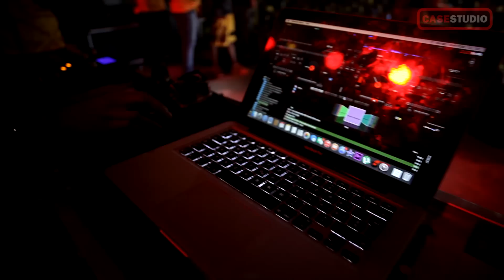MC Skilo - Festa da bateria da Jovem Sport 2015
CASESTUDIO